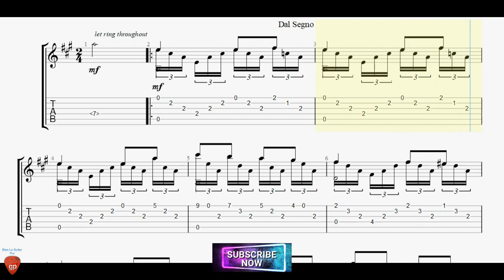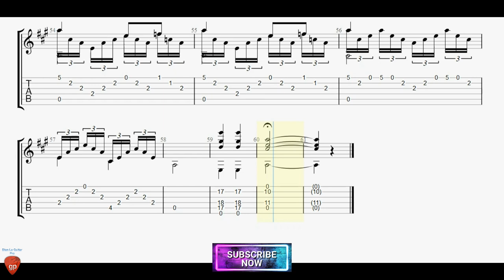Estudio Brillante by Francisco Tárrega with Guitar Tutorial TABs